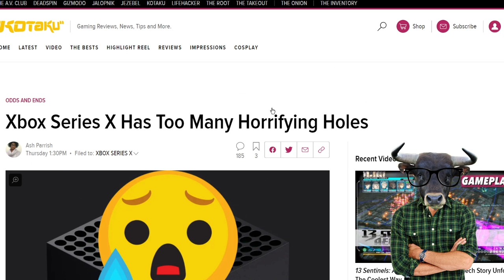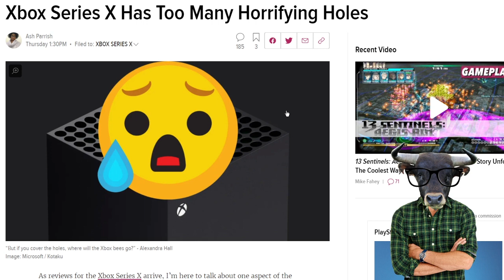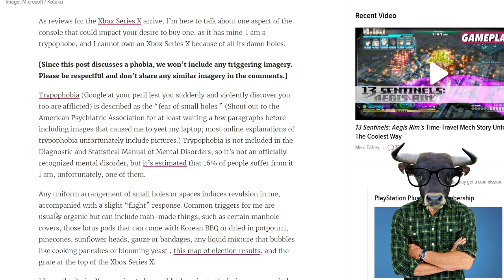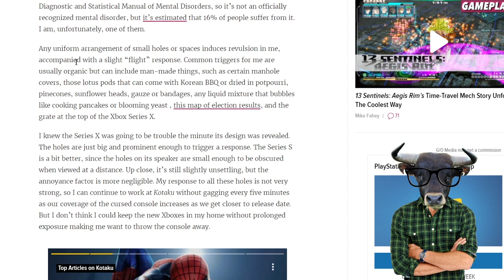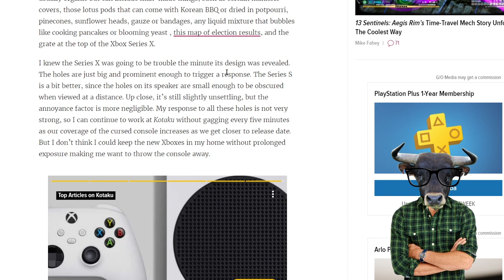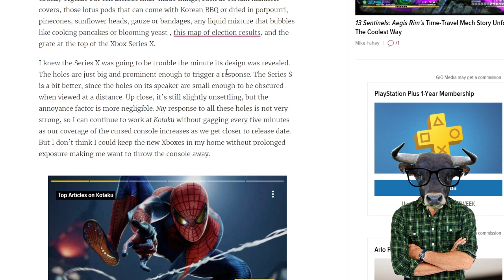New Microsoft Xbox Series X Design Triggers SJW Journalist🎮